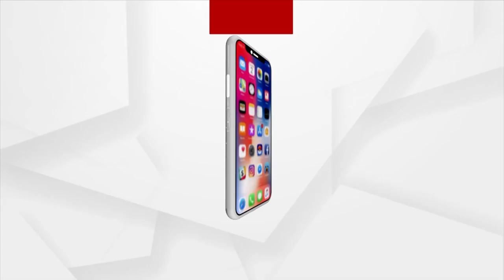Headlines 9 am | 23 July 2023 | Argus News